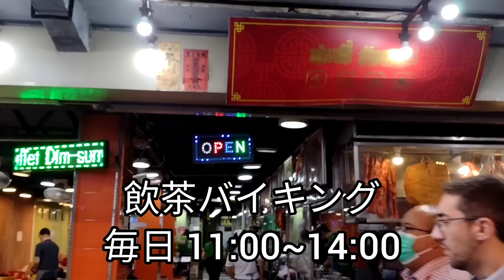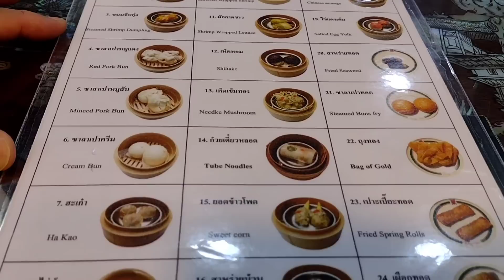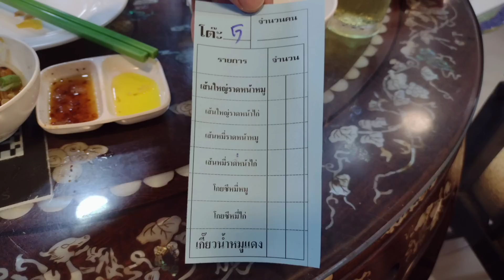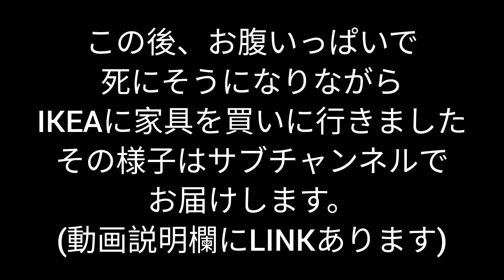【 バンコク】店員が撮影に協力的すぎるヤバいお店。飲茶食べ放題。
平日のランチに激安の218b飲茶食べ放題に行ってきました。
撮影したいと店員伝えた所、とんでもない事になってしまいました。
過去一くらい食べまくりました。

この後、死にそうな位お腹いっぱいの状態で家具屋へ。

トンキー レストラン